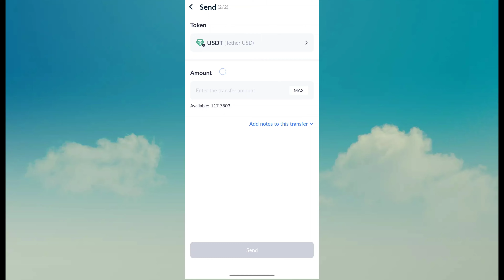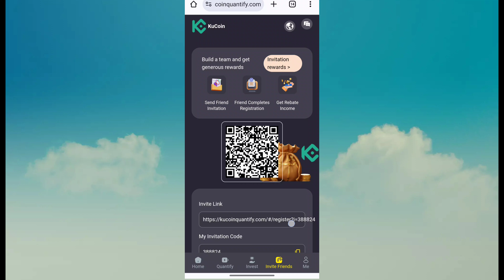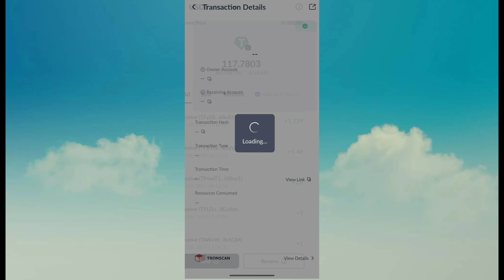The latest USDT quantitative profit-making platform in 2024